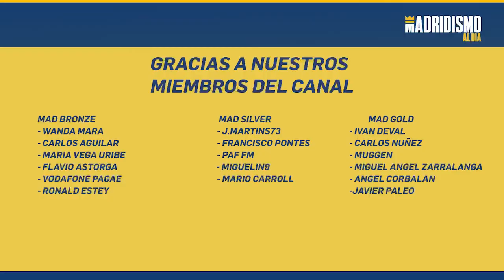💚💥 MARCELO | De NIÑO a LEYENDA del REAL MADRID 🟢😍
Despedida y homenaje del Real Madrid a Marcelo. El Club le ha rendido homenaje al jugador con más títulos en la historia del club.

Un homenaje con muchos detalles y donde nosotros damos nuestra impresión de un jugador que ha sabido dar un paso al lado y seguir su carrera a otro nivel.

Un futbolista único que estará en la memoria siempre de todos los madridistas.